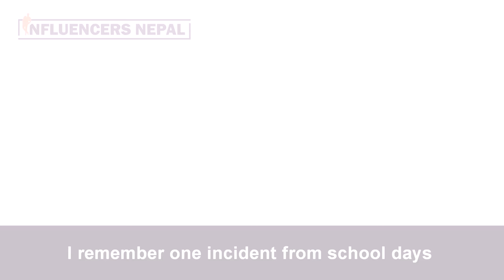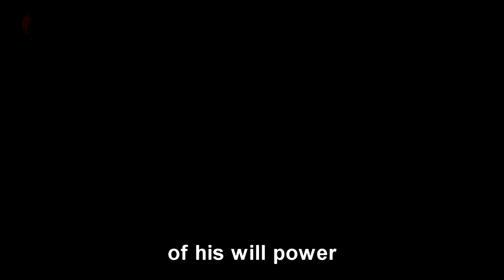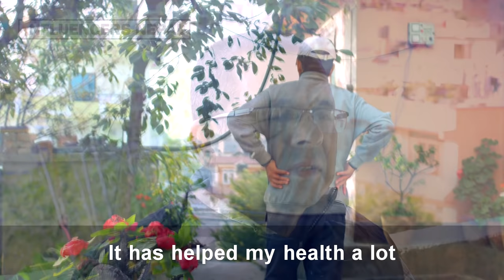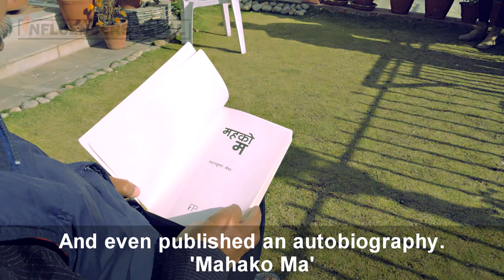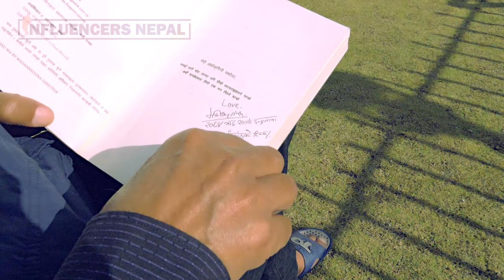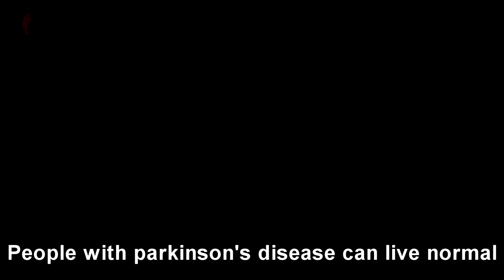Nepali Documentary Film: Living With Parkinson's Disease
The documentary in association with Trilogy Digital Media - Living with Parkinson's, featuring actor Mr. Madan Krishna Shrestha, Ms. Banita Khanal, & Mr. Tilak Bahadur Sapkota, shares their situations after being diagnosed with Parkinson's. Each Parkinson’s patient in this video share their unique experience dealing with the disease. It’s a story of struggle, diagnosis, acceptance and life with Parkinson’s in a developing country Nepal.

The documentary has been made to create awareness about Parkinson’s disease is being screened at Nepal Tourism Board on 28th December 2017

Parkinson’s disease is a second common neuro degenerative disease in Nepal. Though Parkinson’s disease was considered to be an old age disease in past, more and more young patients are being diagnosed these days.